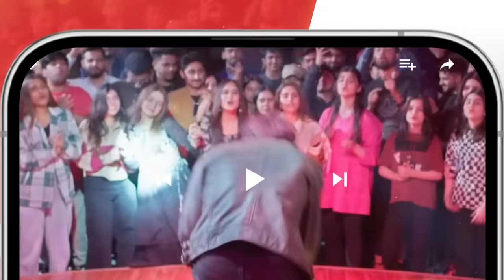Khel - Episode 14 - [ Alizeh Shah - Shehroz Sabzwari - Yashma Gill ] - 26th July 2023 - HUM TV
CAST:

Yashma Gill
Feroz Kadri
Shehroz Sabzwari
Ahmed randhawa
Jahanzeb Qamar
Nadeem Siddiqui